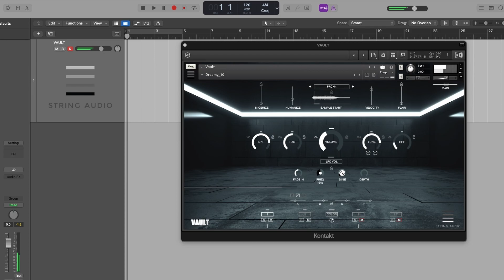STRING AUDIO - VAULT - Presets Walkthrough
We produce in-house sample libraries for Kontakt, Omnisphere, and Halion. Los Angeles-based, our signature sounds are the secret weapon of many top Hollywood composers.